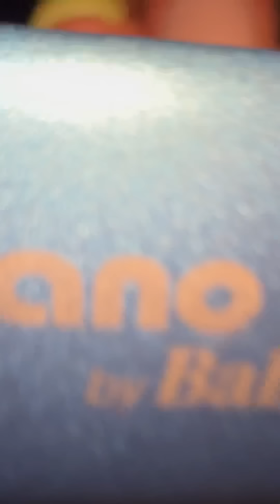How To: Sleek High Ponytail For Cheer Competition 😍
How To: Sleek High Ponytail For Cheer Competition How do you think daddy and I did? 👀👀👀